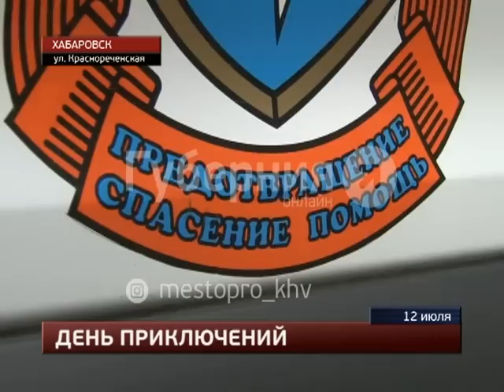Мальчик застрял в трубах детского городка в Хабаровске. MestoproTV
В жилмассиве у остановки «Краевой цирк», сотрудники МЧС спасали шестилетнего мальчика, застрявшего в трубах детского городка. До приезда звена спасателей зависшего над землей ребенка удерживал мужчина, случайно оказавшийся рядом. Он держал мальчика около 40 минут. На детской площадке ребенок гулял под присмотром мамы. Прошло мгновение и ребенок застрял между прутьев.  Все последние происшествия вы можете найти в разделе "Место происшествия" на портале "Губерния"